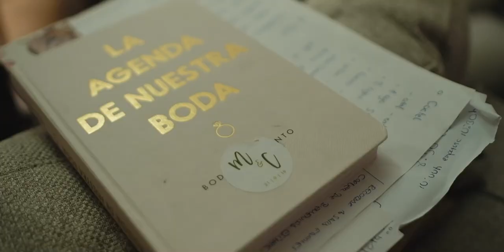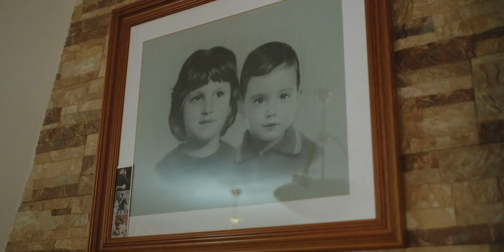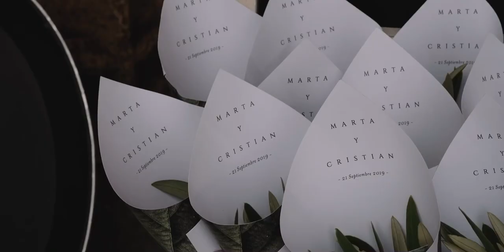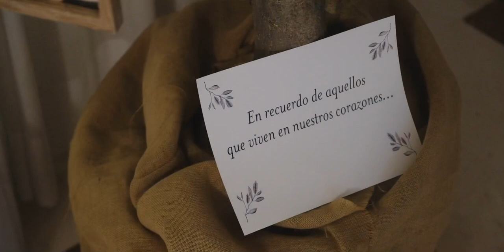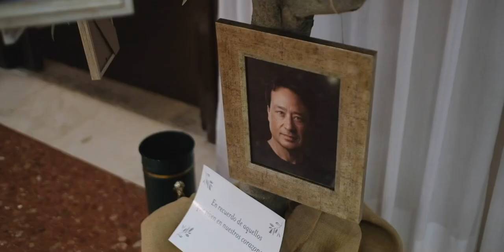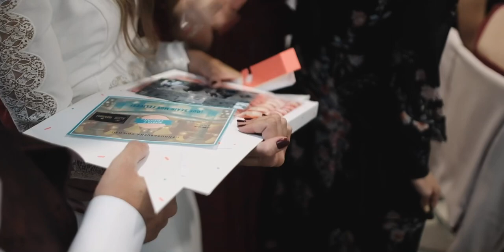Marta + Cristian, La Película.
Vídeo de el día de nuestra boda